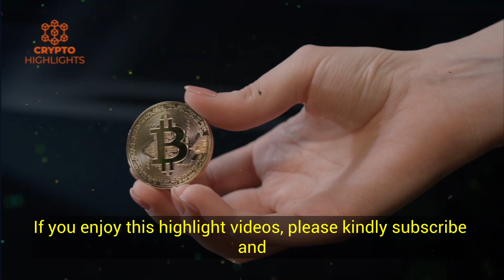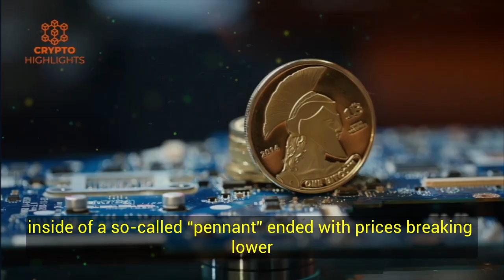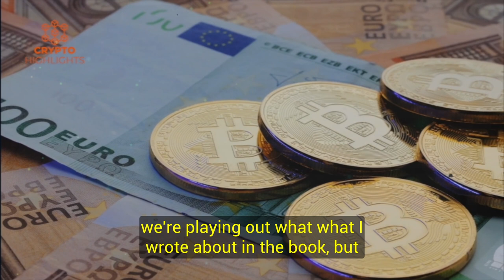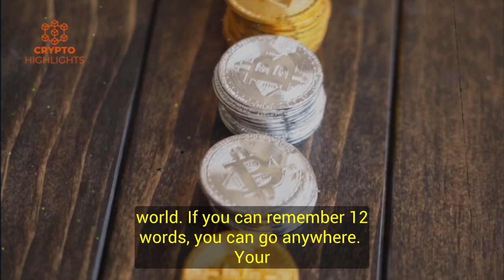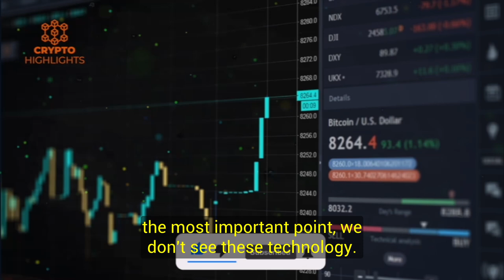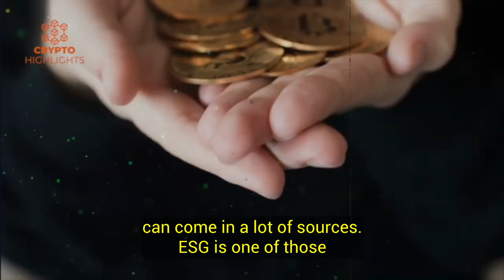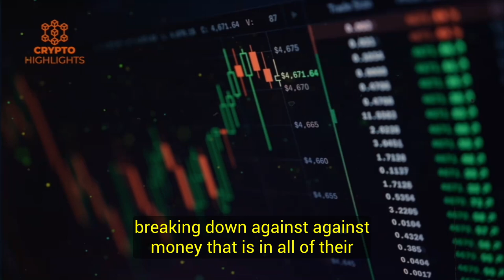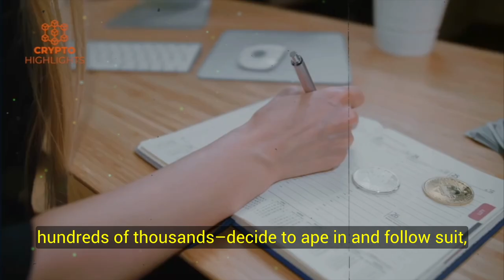"Avoid This Huge Mistake Jeff Booth Crypto Interview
Avoid This Huge Mistake Jeff Booth Crypto Interview Bitcoin News Bitcoin Crash Crypto News

In this video Jeff Booth talks about the current monetary system and its faults. He then explains the importance of Bitcoin and how Bitcoin could change the whole world of finance. He also dismiss altcoins in favor of Bitcoin.

Jeff Booth is a hugely successful Canadian entrepreneur, thought leader, educator and author who has taken a very keen interest in Bitcoin and has been an avid supporter of the digital asset.

Credits --Canadian Blockchain Consortium